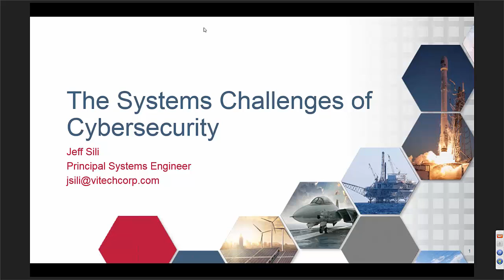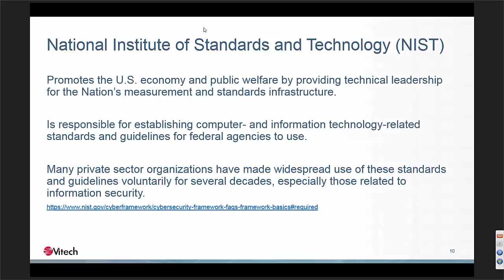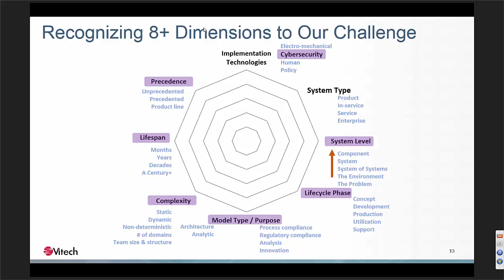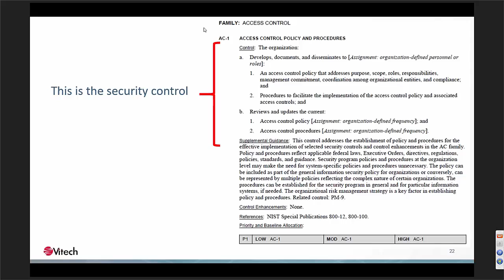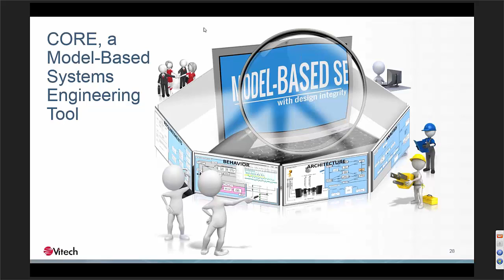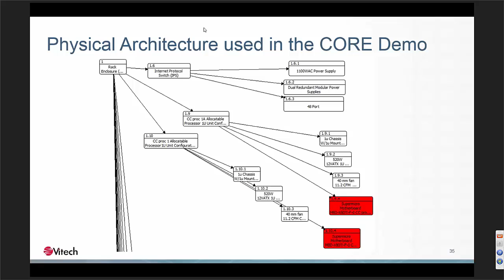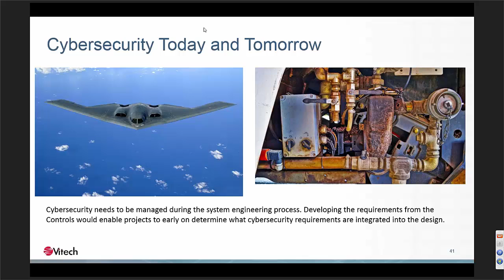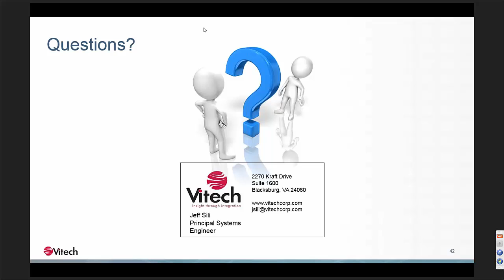'The Systems Challenges of Cyber-Security' by Jeff Sili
Cyber-security engineering principles are typically considered after the design phase of the DOD acquisition process. For Navy combat system acquisitions programs, for example, cyber-security evaluations typically have been evaluated during a process called Platform Information Technology (PIT) Risk Approval (PRA) for systems that do not touch the Global Information Grid (GIG). This PRA process provides an identification of the Information Technology (IT) accreditation boundary including hardware, software, internal and external communication exchanges, listing of Information Assurance (IA) deficiencies, the risk mitigation for each risk identified and the mitigated residual risks with associated risk charts. With the introduction of a new process called Risk Management Framework (RMF) for DOD IT systems and the application of National Institute of Standards and Technology (NIST) controls for other IT commercial systems, cyber-security can be applied more effectively and efficiently to identify IT security requirements early in the acquisition process to influence the design phase. These controls will apply to multiple system/components and can be classified as technical, physical or procedural. The system engineering process needs to shift, with the emphasis on tracking these RMF controls and security requirements. The process will go on to track the multiple relationships in the design phase which is accomplished using CORE. This is the missing link to effective cyber-security implementation in the system engineering phase of the DOD acquisition process.

Note: This webinar has CORE-related content.